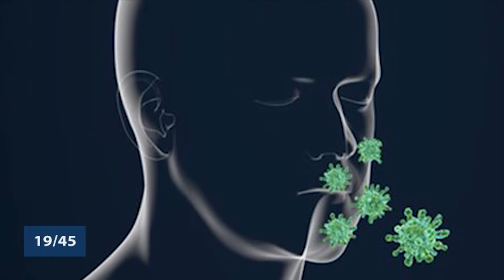Le 19 45 du 22 mai 2022 avec Patrick ADJAGBODJOU